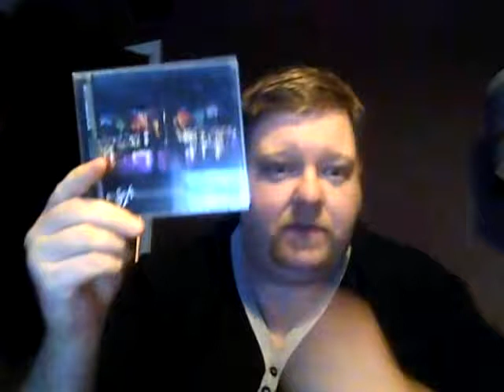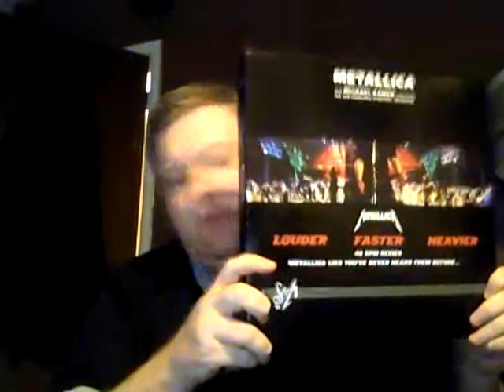Mikkos "Great Triplets" 300 subs contest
I Found one Mikko I did it :) congrates on the 300 subs and a early happy birthday.